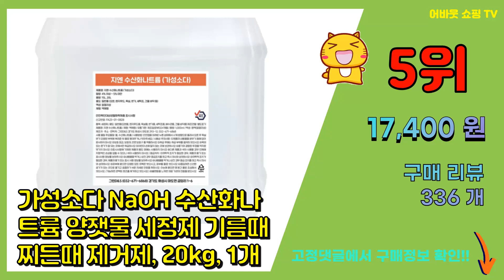수산화나트륨 추천 판매순위 Top10 || 가격 평점 후기 비교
❤️❤️❤️요즘 가장 많이팔린 수산화나트륨 추천❤️❤️❤️

[00:01]
10위. Nacl (Sodium chloride) 99.0% 1kg 염화나트륨 시약, 1개 [10,500원]

[00:06]
9위. 묽은 수산화나트륨용액 0.1mol (S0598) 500ml 시약 화공약품, 1개 [9,000원]

[00:11]
8위. 가성소다4.5% 1L NaOH 수산화나트륨 기름때제거 찌든때제거 하수구막힘, 1개 [8,600원]

[00:16]
7위. 가성소다 NaOH 수산화나트륨 양잿물 세정제 기름때 찌든때 제거제, 15kg, 1개 [14,300원]

[00:21]
6위. 가성소다4.5% 18.5L NaOH 수산화나트륨 20KG 기름때제거 찌든때제거 하수구막힘, [17,500원]

[00:26]
5위. 가성소다 NaOH 수산화나트륨 양잿물 세정제 기름때 찌든때 제거제, 20kg, 1개 [17,400원]

[00:31]
4위. 에코켐 가성소다 NaOH 순도99% 프리미엄 시약, 1개, 1kg, 1개 [7,090원]

[00:36]
3위. #1+1 가성소다 NaOH 수산화나트륨 양잿물 기름때 찌든때 제거제 변기막힘 하수구막힘, 1   [9,800원]

[00:41]
2위. 가성소다4.5% 4L +4L NaOH 수산화나트륨 기름때제거 찌든때제거 하수구막힘, 2개 [17,000원]

[00:46]
1위. 가성소다4.5% 4L NaOH 수산화나트륨 기름때제거 찌든때제거 하수구막힘, 1개 [10,990원]